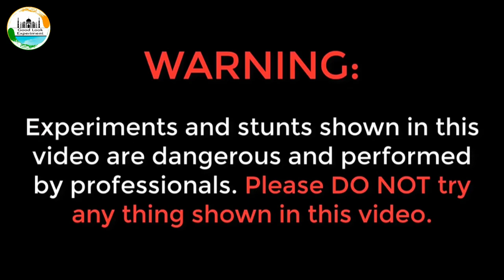EXPERIMENT: XXL ROCKET INSTEAD OF THE ENGINE IN A CAR Experiment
EXPERIMENT: XXL ROCKET INSTEAD OF THE ENGINE IN A CAR
DMhacker DANGER MOSAM ON YouTube
DANGER MOSAM YouTube channel 👍🙏
WARNING: